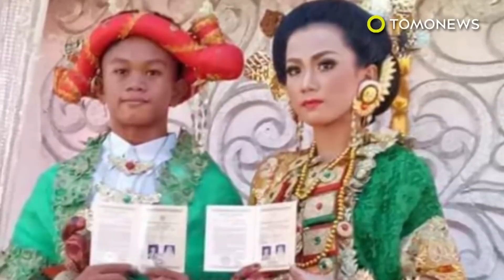Pernikahan remaja 13 tahun dan 15 tahun jadi viral - TomoNews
KALIMANTAN SELATAN / INDONESIA — Netizen kembali geger dengan berita pernikahan remaja di sebuah desa di Kalimantan Selatan.